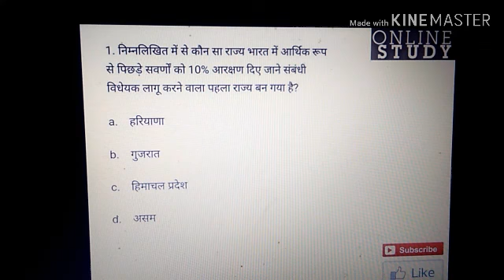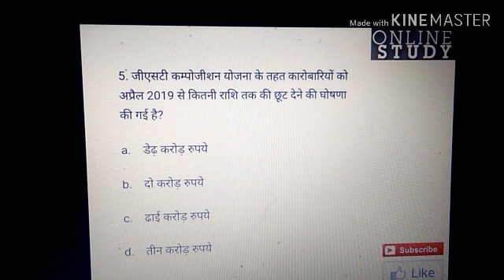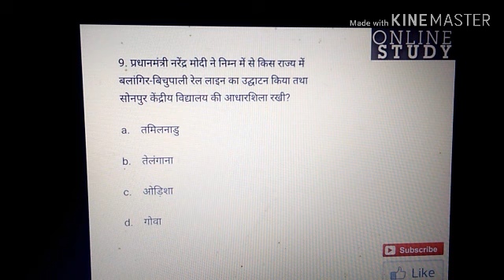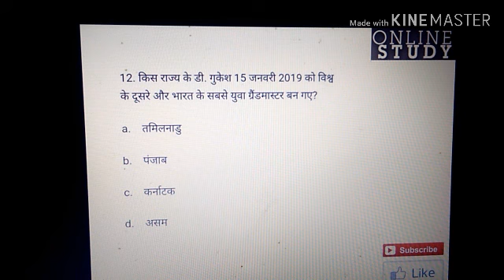current affair 14 jan to 20 jan